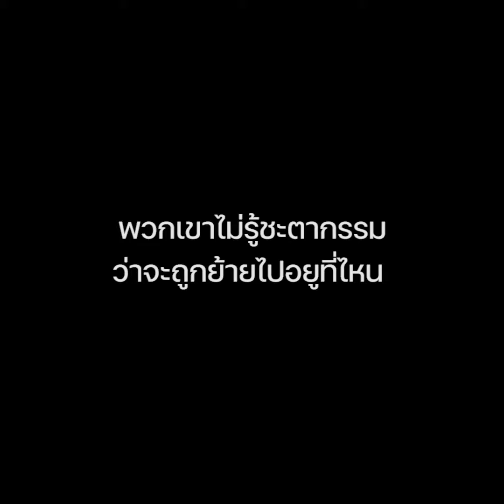ชุมชนมิตรภาพ..ชะตากรรมที่กำลังถูกไล่รื้อ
น้ำท่วมจางหายจากชุมชนมิตรภาพ จ.ขอนแก่นไปกว่าเดือน แต่น้ำตาจากต้องถูกไล่ที่ ถูกไล่รื้อยังคงตกลงในหัวใจของคนในชุมชนแห่งนี้ พวกเขาไม่รู้ว่า ชะตากรรมของพรุ่งนี้จะเป็นอย่างไร เพราะพื้นที่ในชุมชนอยู่ในเป้าหมายของการพัฒนาและก่อสร้างรถไฟความเร็วสูง

ทรงวุฒิ จุลละนันท์ นักข่าวอิสระในโครงการ Journalism that Builds Bridges เรื่องและภาพ